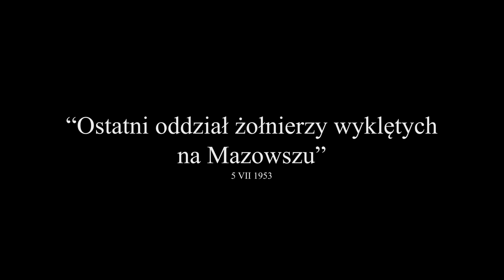Drużyna nr 27 - Ostatni oddział Żołnierzy Wyklętych na Mazowszu